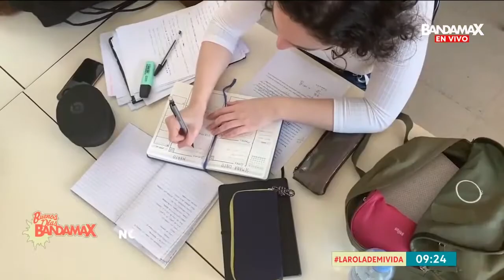Canciones con las que nos identificamos según nuestro estado de ánimo | Buenos días Bandamax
Existen muchas canciones las cuales podríamos escuchar na y otra vez porque son nuestras favoritas, pero también existen esas canciones las cuales cambian nuestro estado de ánimo, pues ya sea que nos recuerden ala alguien o nos animen el día porque nos identificamos con ellas, por eso Danny Rodríguez nos tiene los diferentes tipps de canciones con las cuales nos identificamos.

Bandamax es la casa del regional mexicano. Te acercamos a tus bandas preferidas, a sus historias, a sus giras y a las últimas novedades musicales.